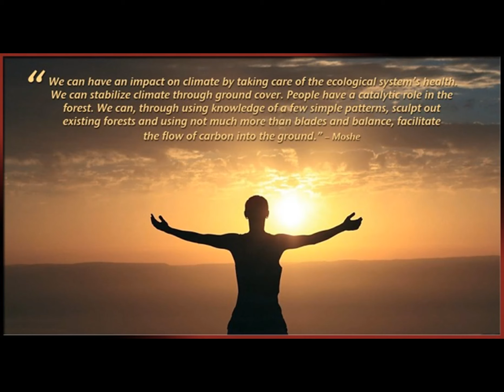Intro TreeCulture seminar 200613